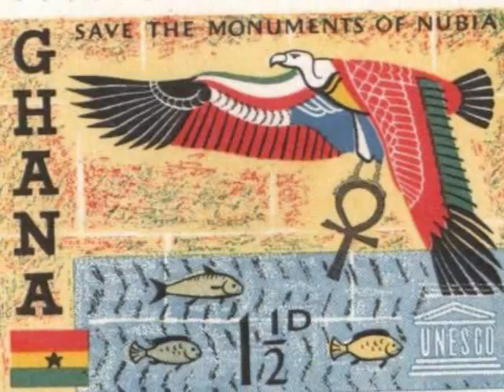The Diaspora song (spritual revolution )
Diaspora song and video by Negus Dawit
Weather Black Dravidian or Black Australian / Black filipino or West Indian
or So-called Negro Afrikan American/ we all have ties to the motherland
Weather forst through slavery to work for the white man
or descendants of early Hue-man migration/ when other Ethiopia stretch forth her arms
we'll all return on to creation.